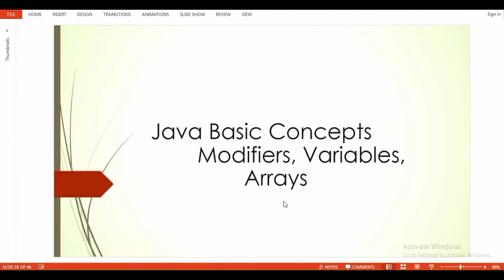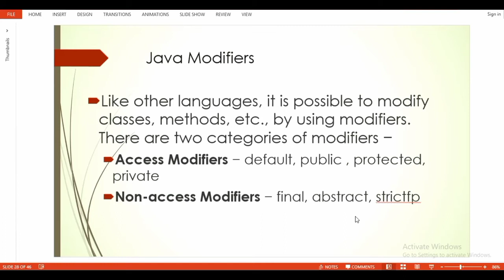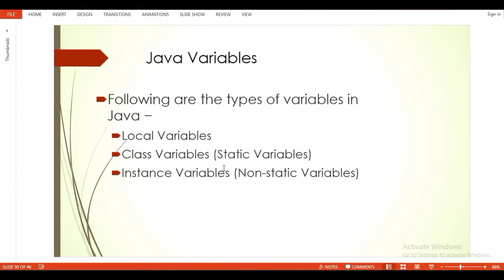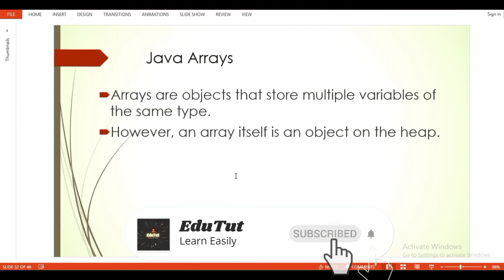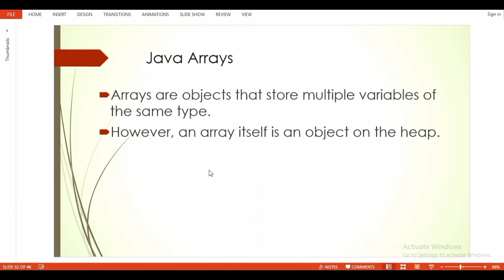Modifiers, Variables and Arrays | Java Basic Concepts | Java For Beginners | EduTut | Learn Easily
This video explains the basic concepts in Java language i.e., Modifiers, Variables and Arrays which will be covered in this playlist.